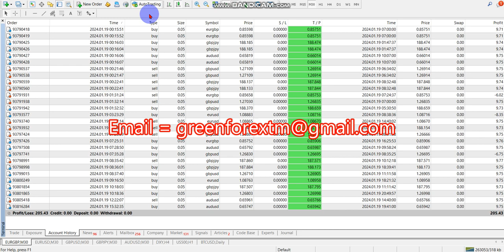Friday Forex robot software auto trading EA Trading Bot 2024 01 19 Profit video proof